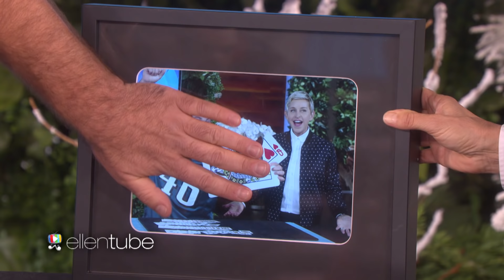Jon Dorenbos' Mind-Blowing Magic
The Philadelphia Eagles football star and magician is back with more picture-perfect illusions!